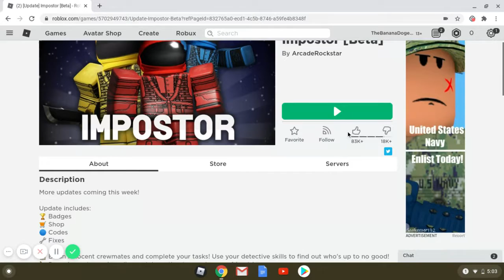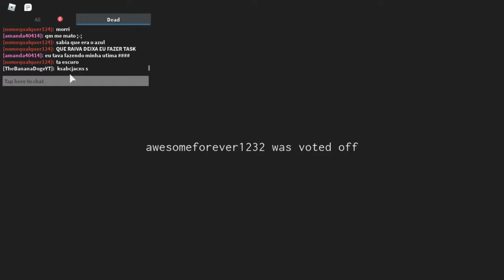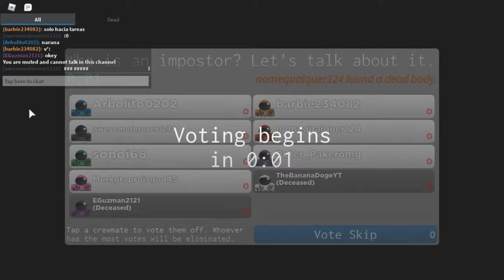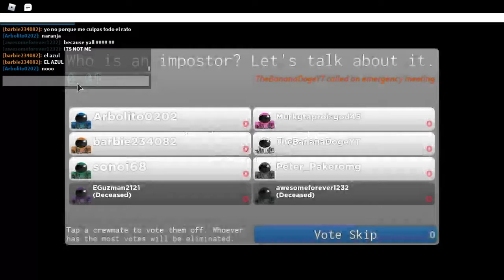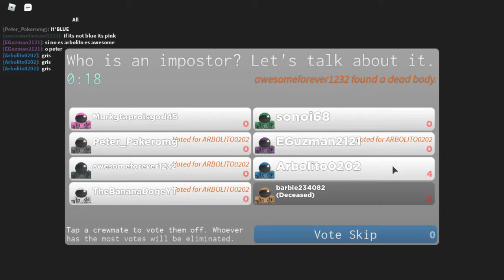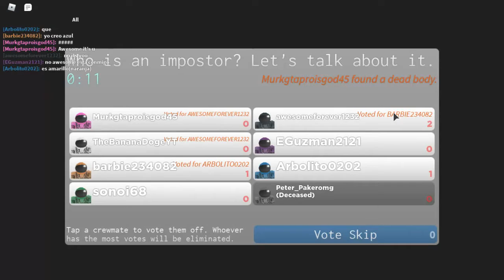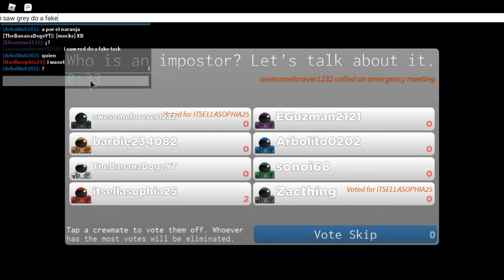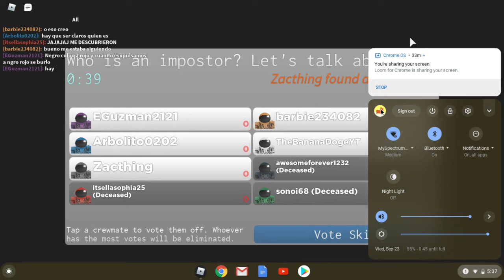Importer because WHY NOT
hey guys today i am play importer based off of among us and play the game and also fowllow me on my roblox account
and make sure to subscribe and turn on those post notification and I will be doing shout outs so if you want a shout out comment on doge link right and say i subscribe BYEEEEEEEEEEE